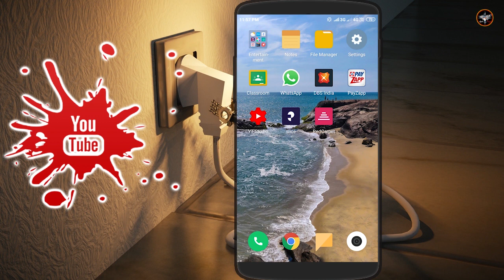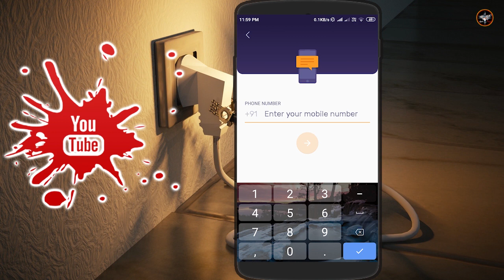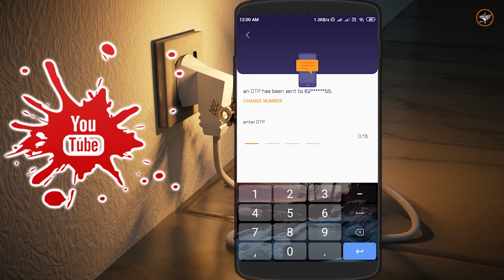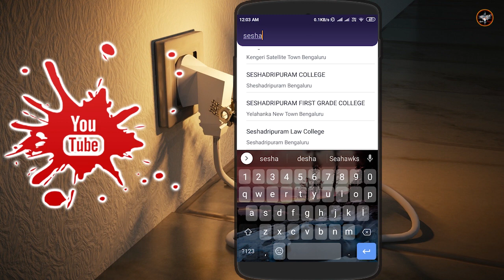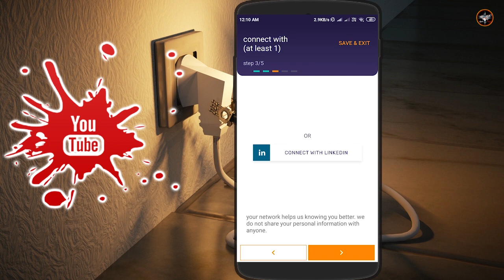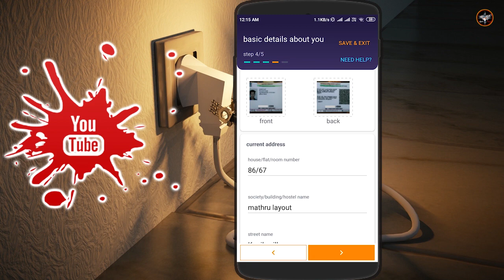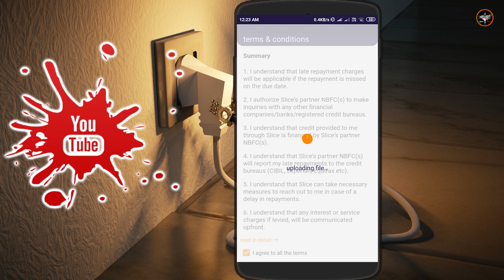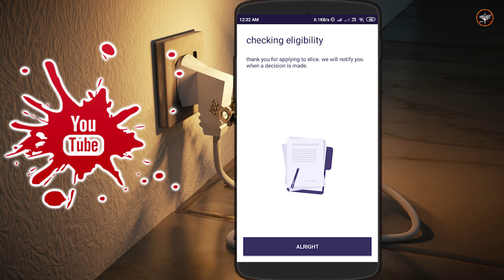💎SlicePay-Instant Loan, No Cost EMI, easy loan without Documents || Slice Pay Card Registration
Hey! 🦅kingfisherGang

A new product from SlicePay, a Bengaluru-based startup, focuses on collateral-free lending to students and some other categories. ... He can now use the Slicepay card at merchant establishments as well.